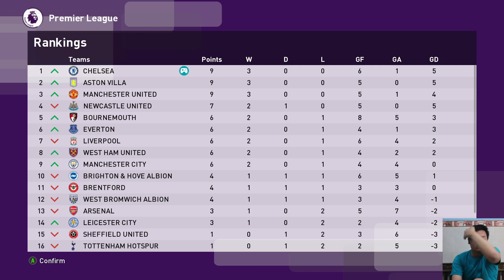TRANSFER MESSI TO CHELSEA | GAMING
Update Transfer eFootball Pro Evolution Soccer 2020 Messi To Chelsea Done Deal. Kali ini membeli messi dari barcelona dengan barter ngolo kante. Langsung liat saja keseruannya gaess

Semoga terhibur